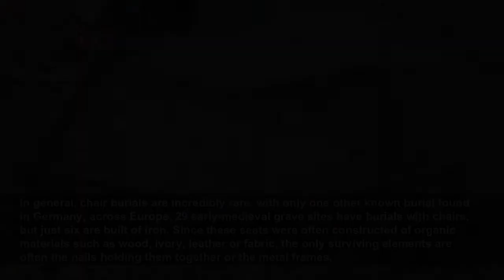Early-medieval woman was buried with a rare item: a metal folding chair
Researchers in Germany discovered a metal folding chair in a medieval woman's grave.
Live Science
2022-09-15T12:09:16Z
Coins, weaponry, jewels and other valuables are often found in the ancient burials of prominent people, but archaeologists recently discovered a truly rare grave good: a metal folding chair.
Hubert Fehr, an archaeologist with the BLfD, told Live Science that the chair dates to approximately A.D. 600 and that it was associated with the burial of a woman who died in her 40s or 50s.
"While it's too early after the excavation for us to know the identity of the woman," Fehr said, "we do know that she was of high social status, as evidenced by the grave goods found at the burial site."
"The iron of the chair is covered with corrosion layers, and sometimes within those layers you'll find parts of wood and leather that have survived," he said.
In general, chair burials are incredibly rare, with only one other known burial found in Germany; across Europe, 29 early-medieval grave sites have burials with chairs, but just six are built of iron. Since these seats were often constructed of organic materials such as wood, ivory, leather or fabric, the only surviving elements are often the nails holding them together or the metal frames.
"[The folding chair] had a very specific symbolic meaning during antiquity and was used as an insignia or sign of power for bishops, priests, officers and others with high social ranking, which were often men in patriarchal Germany," Fehr said. "Astonishingly, most of the chair burials that have been found are related to female graves, which shows that women were also linked to this general language of symbols related to signs of power."
Lastly, a large glass bead with a millefiori pattern, meaning it was speckled with different colors of glass that were fused together, helped archaeologists estimate the date of the burial.
"Most beads were made of glass during that time period, but the styles changed rapidly in respect to their color and shape," he said. "Yellow was primarily used around A.D. 600."
Researchers also discovered the burial of a man next to the woman. Although the man's identity is also unknown, he was buried with a full set of weapons, including a lance, shield and spade; a leg comb most likely used for grooming sheep; and a waist belt with a bronze buckle and belt pouch, according to the statement.
The researchers plan to X-ray the chair soon to see if it reveals any clues to the woman's identity and the chair's construction.